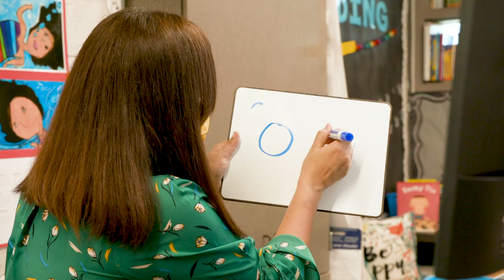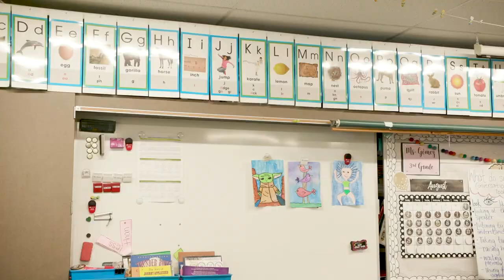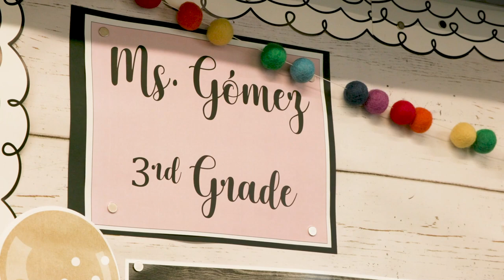Un día con la Srta. Gómez, maestra de la Escuela Primaria Martin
El Distrito Escolar Unificado de Santa Ana actualmente está proveyendo enseñanza a distancia para todos, por la salud y seguridad de nuestras comunidades escolares, debido a la pandemia de COVID-19. En este video, la Srta. Gómez, maestra de tercer grado en la Escuela Primaria Martin de SAUSD, nos muestra un día típico de enseñanza a distancia.